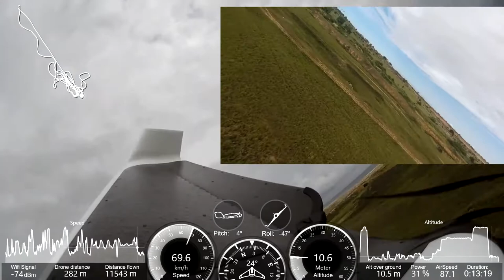Parrot Disco Speed test (+104 Km/h) with strong sea wind... Angola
ParrotDiscoJ2RC - How to flight the Parrot Disco at highest speed? Flight at High Speed (+104 Km/h) with strong sea wind... Manual Flight with the Free Flight Pro. The flight was in conditions of very strong wind! Flight in Beach, Angola! Let's go forward! Regards

Topics:

- Parrot Disco Speed Test
- Parrot Disco Flight Plan Test
- Parrot Disco Landing Test
- Parrot Disco Range Test

Playlist: Parrot Disco Speed Test by j2rc-kits.com

Enjoy and know how Angola's landscapes... (Apreciem e conheçam as nossas paisagens de Angola ...)

JAC 18/03/2018

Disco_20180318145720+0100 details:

Máx. Altitude: 52 m
Min. Altitude: 4 m
Máx. Speed: 104 Km/h (28,9 m/s)
Máx. Dist: 1,523 m
Total Course: 11,911 Km
Total flight Time: 14m57s
Battery: 100% - 30%
Geofence: On